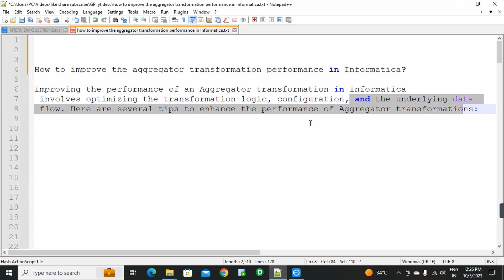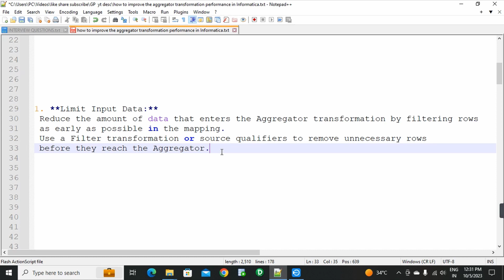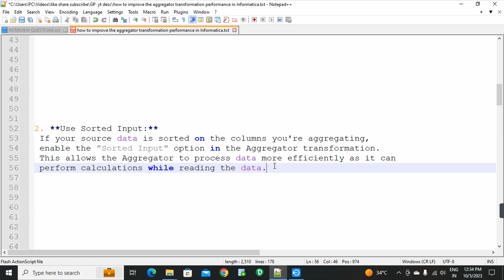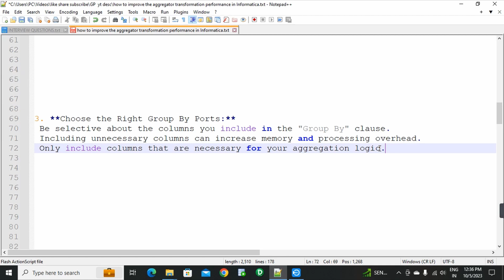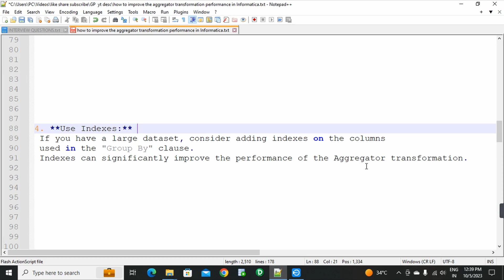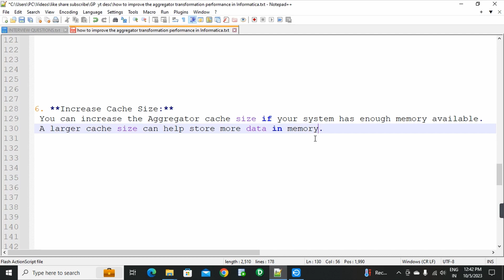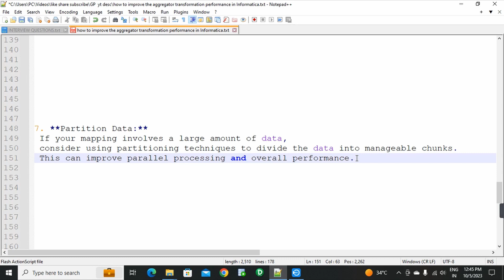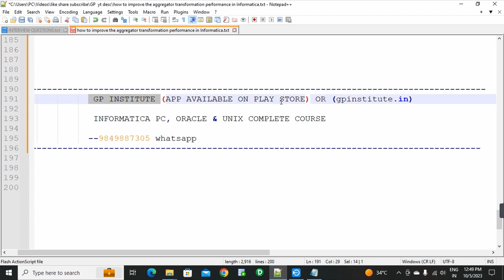How to improve the aggregator transformation performance in Informatica? INFORMATICA CLASSES TELUGU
INFORMATICA, ORACLE SQL & UNIX  COMPLETE COURSE TELUGU

INFORMATICA, ORACLE AND UNIX COMPLETE COURSE AVAILABLE IN GP INSTITUTE APP

gpinstitute.in

(or)
(or)
2nd record to 2nd target table 3rd record to 1st target table 4th record to 2nd target table